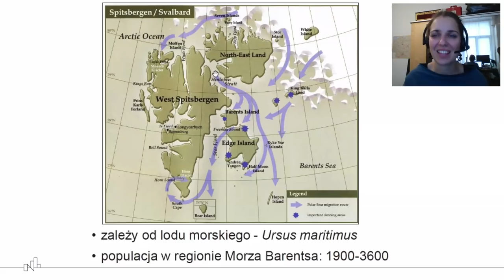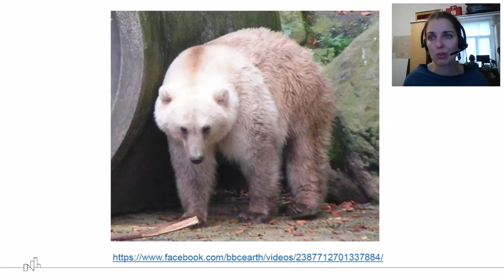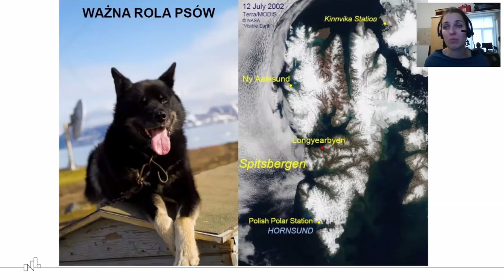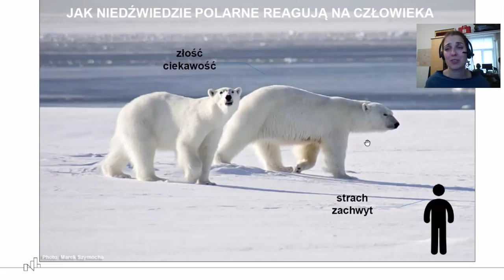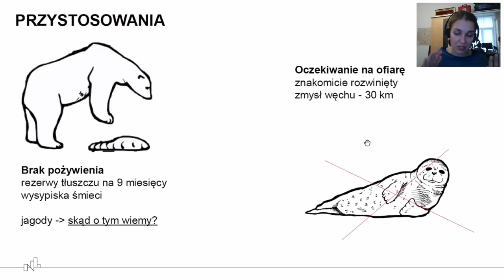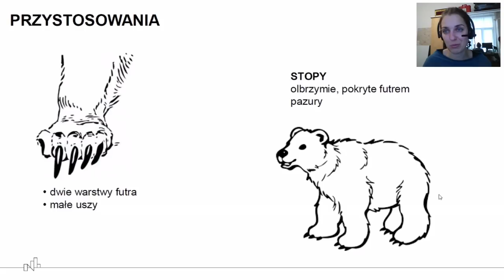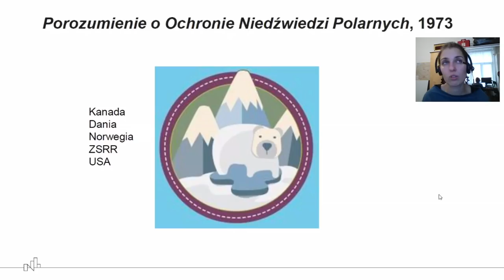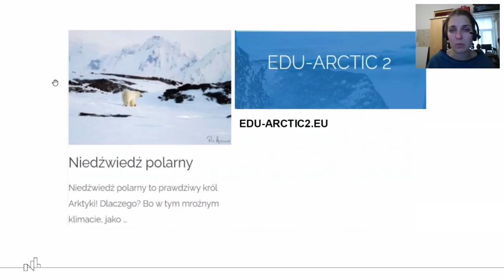Niedźwiedź polarny / Dagmara Bożek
Zapraszamy na wykład Dagmary Bożek - uczestniczki wypraw polarnych i pracowniczki IGF PAN [styczeń 2022r.]

Niedźwiedź polarny to prawdziwy król Arktyki!. Dlaczego? Bo w tym mroźnym klimacie, jako drapieżnik szczytowy, nie ma sobie równych. Dlatego lepiej nie stawać z nim oko w oko, choć nie zawsze bywa agresywny. Natomiast warto wiedzieć, jak wspaniale przystosował się do życia w Arktyce.

Webinarium poprowadzone w ramach projektu EDU-ARCTIC2 - od badań polarnych do naukowej pasji realizowanego przez Instytut Geofizyki PAN i korzystającego z dofinansowania otrzymanego od Islandii, Liechtensteinu i Norwegii w ramach funduszy EOG.